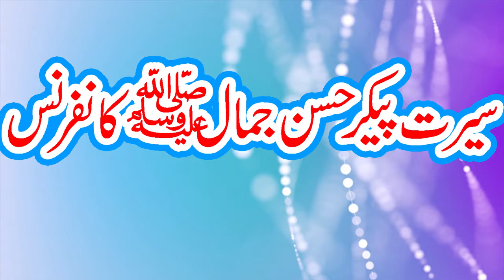Qari Asif Nazir Mohammadi Sahib faqr akhrat